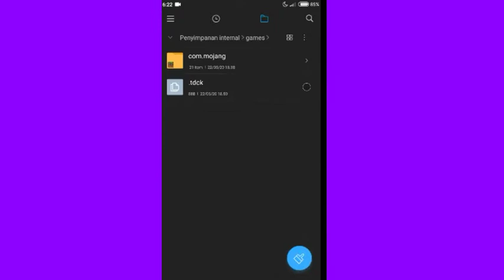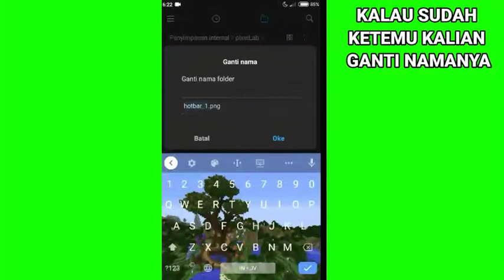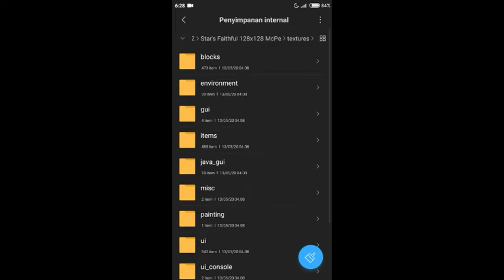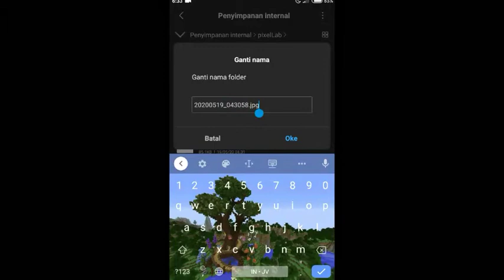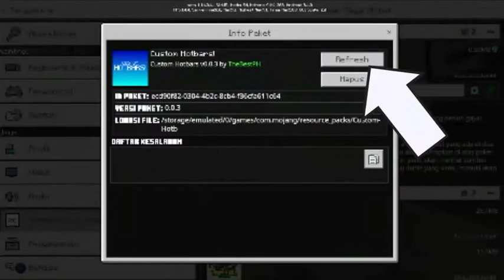Cara mengganti hotbar dengan foto kita sendiri || Minecraft Tutorial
Halo guys, kembali lagi dengan saya Rio Kenzie.. kali ini saya akan memberikan tutorial Cara mengganti hotbar dengan foto kita sendiri.